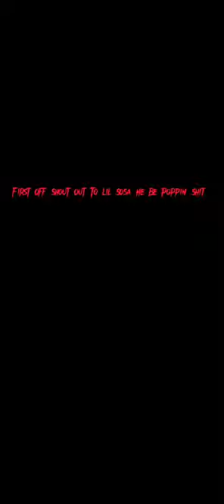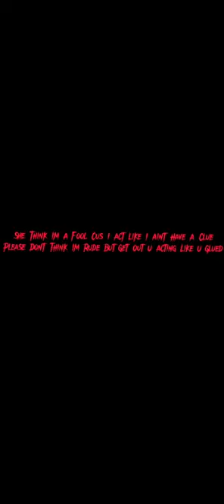Yo Blow - Talk My Shit Freestyle ( Official Lyric Video)